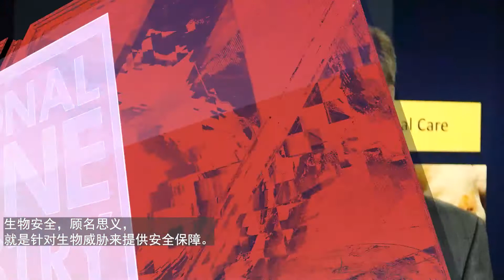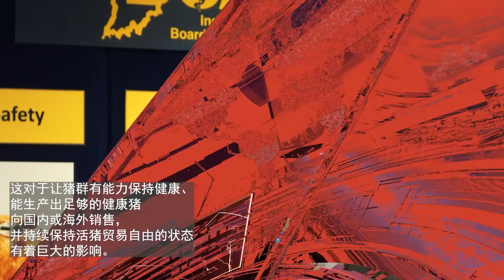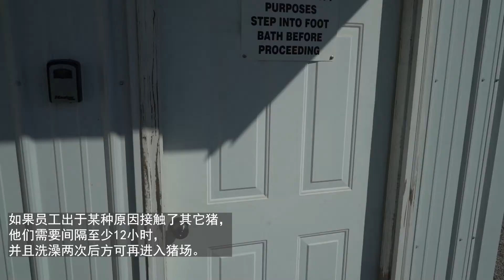Biosecurity and Health Management | Chinese